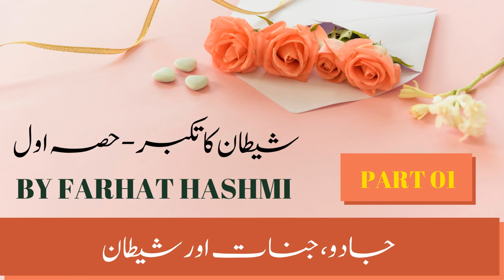Shaitan Ka Takabbur - Part 1- Magic, Jinnat & Shaitan - By Dr. Farhat Hashmi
All Playlists of Quran Majeed kay Fazail Aur Aadaab - By Dr. Farhat Hashmi